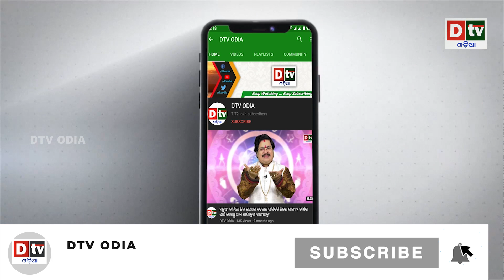୩ ଟଙ୍କାରେ ମିଳୁଛି ଭାତ ଓ ମାଛ ବେସର | Odia news live updates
୩ ଟଙ୍କାରେ ମିଳୁଛି ଭାତ ଓ ମାଛ ବେସର | Odia news live updates